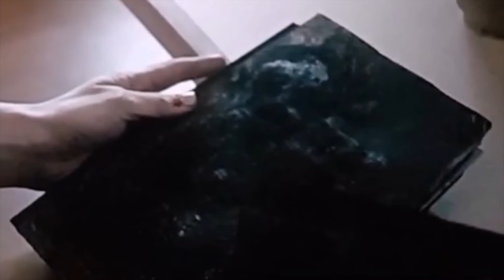THE TURNING 2020 Explained (Ending Explained) In English